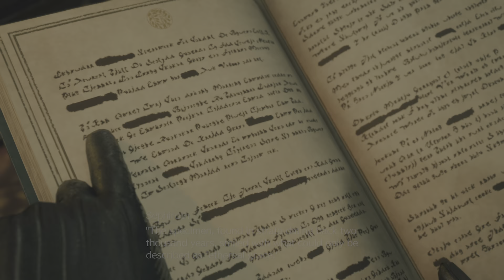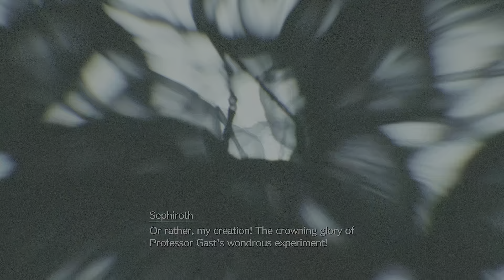FINAL FANTASY VII REBIRTH_20240229205444